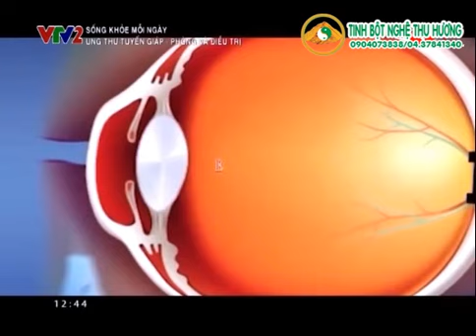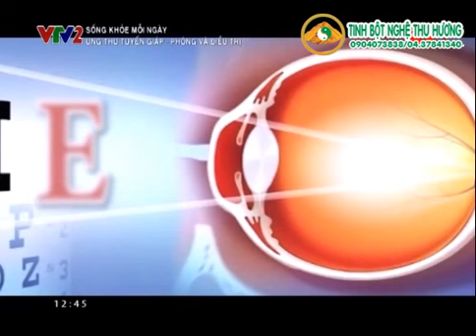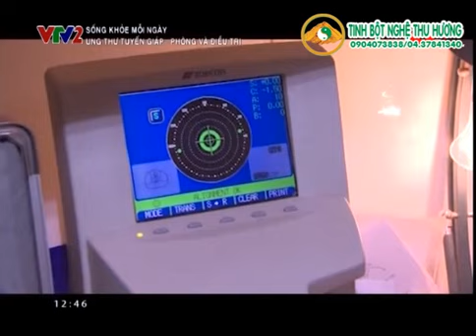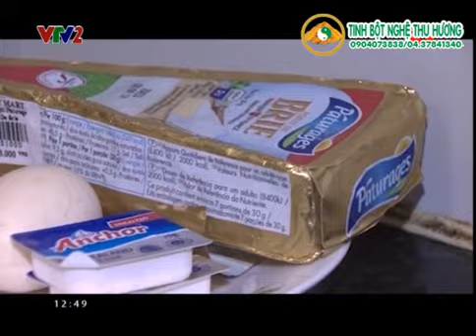Chăm sóc mắt đúng cách cho trẻ bị loạn thị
– Chuyên cung cấp tinh nghệ nguyên chất, chất lượng cao, 100% từ thiên nhiên, không chứa bất kỳ chất bảo quản hay chất phụ gia nào. LH: 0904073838/ 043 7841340.
Nguồn: VTV.VN